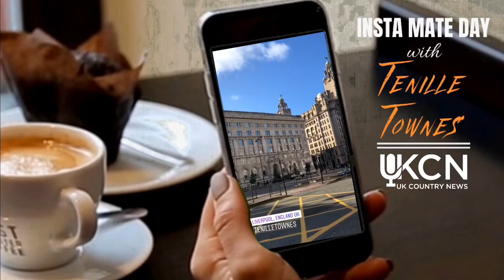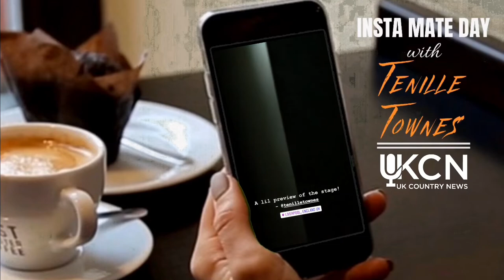“INSTA MATE” guest of the Day with TENILLE TOWNES ...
Tenille Townes was our INSTA MATE guest for the day on October 27th from Liverpool.  In the midst of her UK tour with  Striking Matches, Tenille took over story posting at UK Country News  bringing us a day of a touring country star! 🤠

Social Media  @ukcountrynews

Social Media @tenilletownes